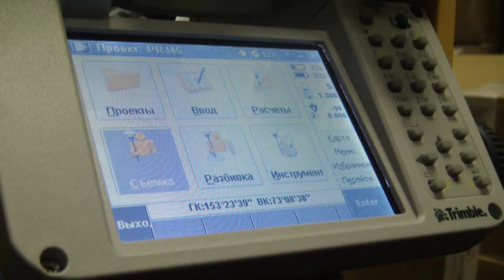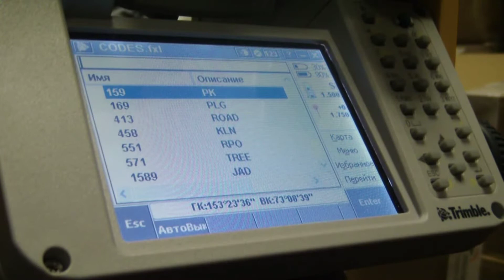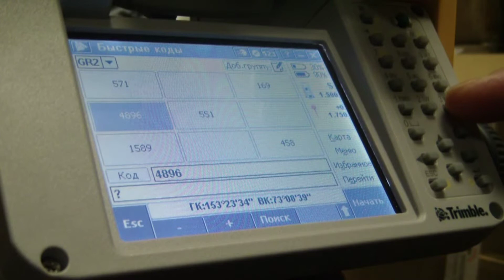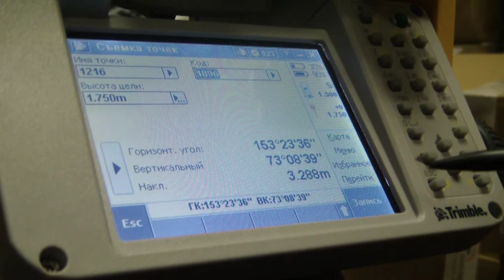Съемка в быстрых кодах Trimble M3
Trimble M3